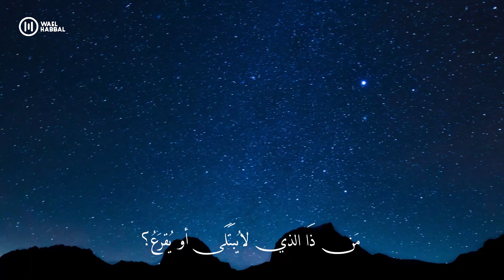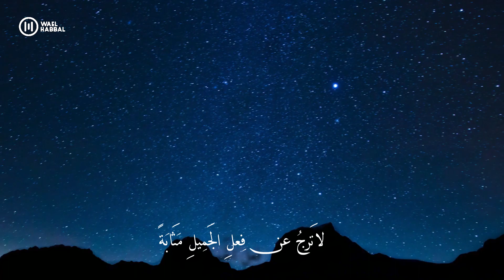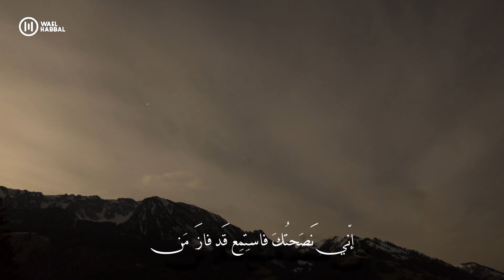مالي أراكَ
قصيدة جميلة جداً للشاعر الدكتور حمود الخلَّاف
قصيدة تنسب إلى شعر الحكمة من شاعر خبير في الحياة مخضرم

مَالِي   أَرَاكَ   مِن   النَّوائِبِ    تَفزَعُ؟

مِن   هَولِ   ما تَلقَى   تَئِنُّ    وتَجزَعُ

تَشكو   وتَبكي   ذَا   الزَّمانَ   وحَالَهُ

مِمَّا   أتاكَ    مِنَ   الحَوادِثِ    تُفجَعُ

عاداتُ   دَهرِكَ   في   الأنامِ  قَوَارِعٌ

مَن   ذَا  الذي   لا يُبتَلَى  أو   يُقرَعُ؟

أأمِنتَ    مِن   غَدرِ   الزَّمانِ   وطَبعُهُ

مَكرٌ    إذا   صافَاكَ    يوماً   يَخدَعُ؟

لا الخوفُ   يُنجي  مِن   نَوائِبِهِ   وَلا

دَمعٌ       يُفِيدُ      ولا عِتابٌ     يَنفَعُ

هذا    زَمانُكَ    قَد    عَلِمتَ   بِحَالِهِ

فَإلى  مَتَى   تَأسى   وعَينُكَ  تَدمَعُ؟

أهلاً  وسَهلاً   بالخُطُوبِ   إذا   أَتَت

وَجَدَت   صَبُوراً    صَبرُهُ    لايُصدَعُ

فإذا الخُطُوبُ على  الفَتَى قَد قُدِّرَت

لا حًزْنُ    يُجدِي  أو   قِتَالٌ    يَردَعُ

ولَقَد   رَأَيتُ    مِن   الزَّمانِ   وغدرِهِ

مامِنهُ      يَعتَبِرُ     اللَبِيبُ     ويَقنَعُ

عِش  في  زمانِكَ   قانِعاً   مُستَغنِياً

كي  لا يُقَضَّ  مِنَ  الزَّمانِ  المَضجعُ

هذا    زمانٌ   كَم    يَذِلُّ   بهِ   الذي

يَأبى   القليلَ  وَفي   كَثيرٍ    يَطمَعُ

يَحيا  بخوفٍ  مَن   يَخافُ  خُطُوبَهُ

يَهنا   بهِ   مَن  لا   يَخافُ  ويَخضَعُ

صِل   فيهِ   خِلاً   قَد   حَبَاكَ   بِودِّهِ

حَبلُ   المودِّةِ   دُونَ   وَصلٍ   يُقطَعُ

واحرِص  على رَدِّ  الجَميلِ  وصُنعِهِ

لا يَخلُ  فِعلُكَ   مِن   جَميلٍ   تَصنَعُ

فَكَمَا الأنامُ   بَكَ    العُيوبُ    كَثيرَةٌ

وجَميلُ صُنعِكَ عن  عُيوبِكَ   يَشفَعُ

لا تَرجُ   عن  فِعلِ   الجَمِيلِ   مَثَابَةً

مَن   يَرتَجي   عَنهُ   المثَابَةَ    يُمنَعُ

والناسُ   مِثلُ  التُّربِ  في   أنواعِهِ

مِنهُ   الخصيبُ   ومِنهُ   قَفْرٌ   بَلقَعُ

ازرَع جَميلَكَ  في  الوَرَى  ثُمَّ  انسَهُ

يَوماً    سَتَحصُدُ    ما بِتُرْبٍ   تَزرَعُ

الخيرُ   مِنكَ    إليكَ    يوماً   رَاجِعٌ

والسُّوءُ   يَوماً   لِلمسِيئِ    سَيرجِعُ

وَمِنَ   الهَوَى    ثوبٌ    تَعِزُّ    بِلبسِهِ

وَمِنَ    الهَوَى   ثوبٌ   يُذِلُّ   فَيُنزَعُ

فَاترُك   هَوَى  مَن  في  هَواهُ  مَذلَّةٌ

ثوبُ   المَذَلِّةِ    عن   كَريمٍ    يُخلَعُ

عَوِّد   فؤادَكَ   أن   يَعيشَ   لِوحدِهِ

فإلى   فِراقٍ     كلُّ   شَملٍ    يُجمَعُ

مَن   سَرَّهم   حِيناً   تَجمُّعُ   شَملِهِم

أَبكَاهُمُ      دَهرَاً      فِرَاقٌ     مُوجِعُ

إنّي نَصَحتُكَ  فاستِمِع  قَد فازَ   مَن

يُصغي  لِنُصحِ  النَّاصِحِينَ   ويَسمَعُ